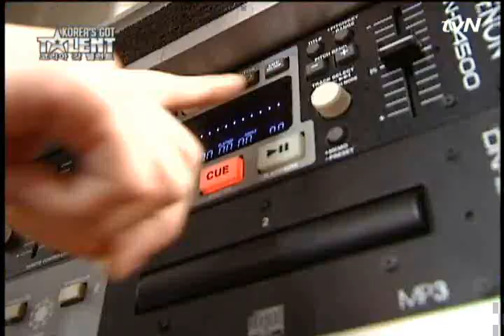[Korea's Got Talent] tvN 코리아 갓 탤런트 Ep.1 "IUV" ENG subtitle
hahahaha I love you IUV! ♥
I've seen this clip like 100 times and i can't stop laughing!!!

Lip-synced by IUV!

Song title: Cinderella
Sung by : Jisoo Kim, Jae-in Jang
Original ver. sung by:  In young Seo